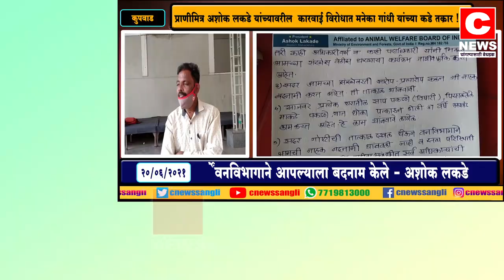प्राणीमित्र अशोक लकडे यांच्यावरील कारवाई विरोधात मनेका गांधी यांच्या कडे तक्रार#सी न्यूज